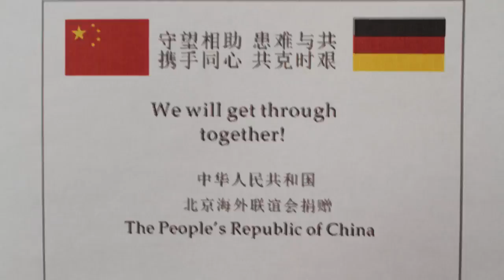感谢祖国送来的及时雨--口罩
德国柏林部分华人华侨收到祖国送来的抗疫口罩